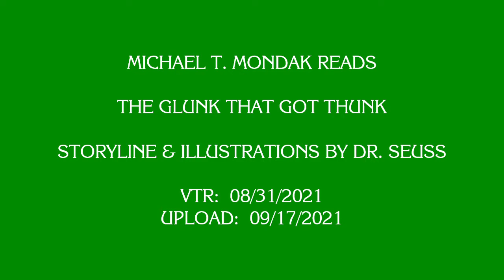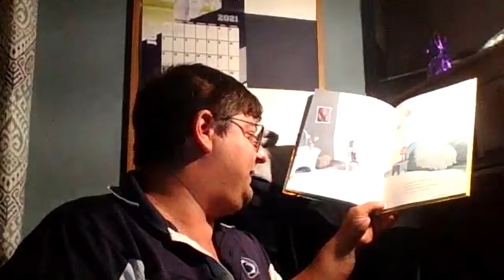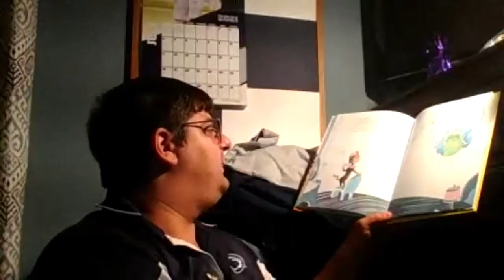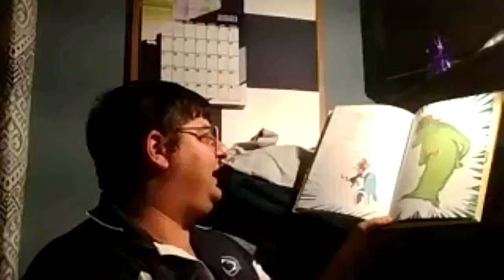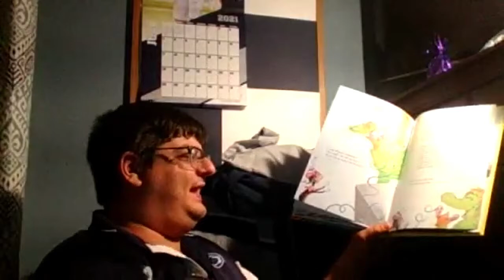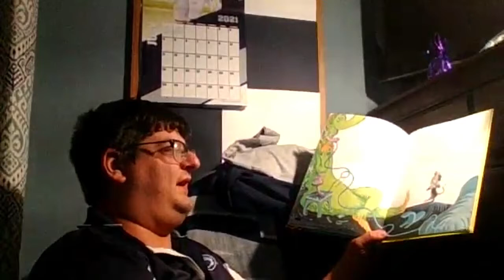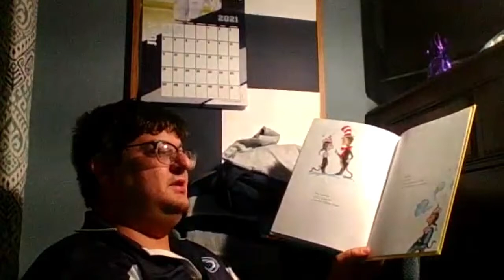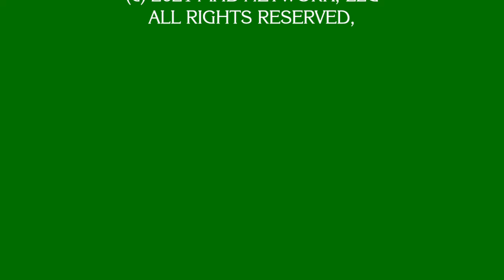Michael T. Mondak Reads The Glunk that Got Thunk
I take on the role of brother cat as I read The Glunk that Got Thunk!